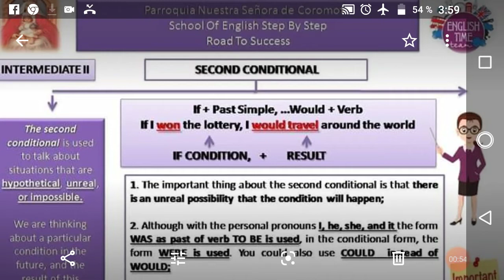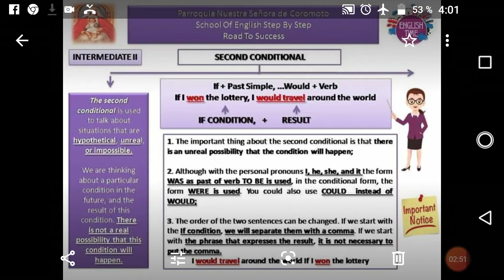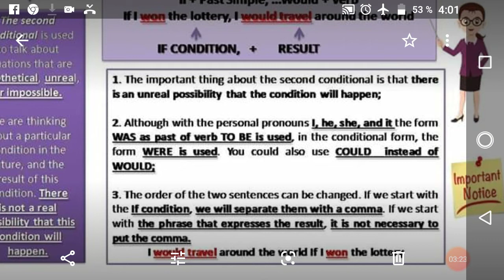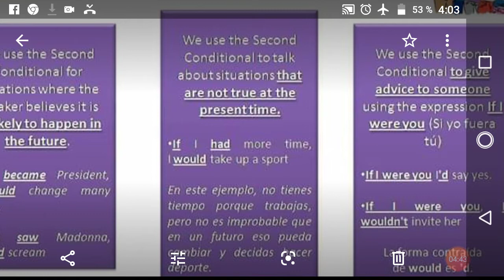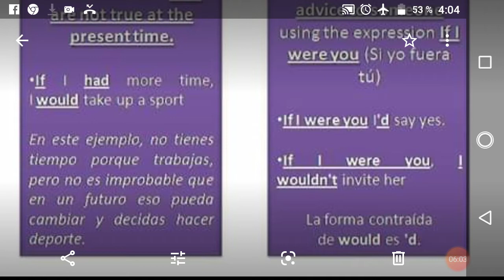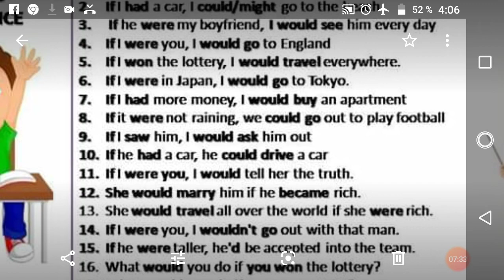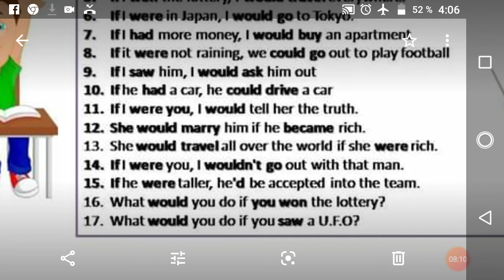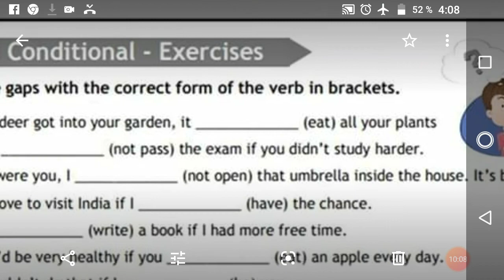Second Conditional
Intermediate Level